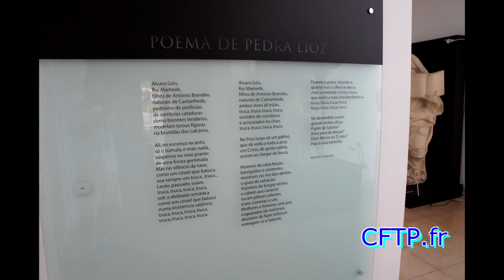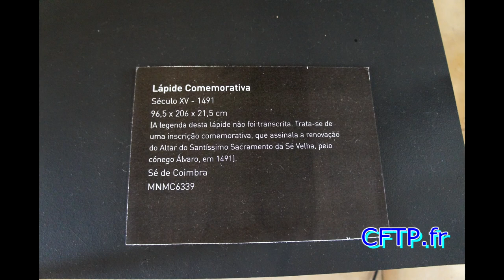Musée de la Pierre Cantanhede Portugal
CFTP.fr présente:
Le Musée de la ville de Cantanhede a été inauguré le 20 Octobre 2001 et a depuis développé un travail notoire ayant déjà obtenu des prix:
Mention honorable pour le meilleur musée portugais en 2001
Geo-Conservation 2006
Installé dans un bâtiment restauré du XVIIIe siècle, le musée dédié à la pierre sous l'approche des points de vue les plus variés. En possession d'objets archéologiques recueillis dans le comté stations préhistoriques et romains, des découvertes paléontologiques de ces carrières locales, des ornements faits avec "Pierre de Ançã" statuaire religieuse des églises et des chapelles ville de leur extinction, et les outils utilisés pour leur fabrication
Le musée possède également un noyau d'expositions temporaires, un auditorium et des ateliers d'arts plastiques dans lesquels sont régulièrement développées activités récréatives et éducatives ciblées en particulier dans les écoles.

O Museu da Pedra da cidade de Cantanhede foi inaugurado a 20 de Outubro de 2001 e desde então tem desenvolvido um trabalho notório tendo sido já distinguido com os prémios:
Menção honrosa de melhor museu português 2001
Geo-Conservação 2006
Instalado num edifício recuperado do século XVIII o museu dedica-se à abordagem da pedra sob as mais variadas perspectivas. Possuí artefactos arqueológicos recolhidos nas estações pré-históricas e romanas do concelho, achados paleontológicos oriundos das pedreiras locais, ornamentos realizados com "Pedra de Ançã", estatuária religiosa proveniente de igrejas e capelas da cidade e seu termo, e as ferramentas utilizadas na sua elaboração.
O museu possuí também um núcleo de exposições temporárias, auditório e ateliers de artes plásticas nos quais são regularmente desenvolvidas actividades lúdico-pedagógicas dirigidas especialmente às escolas.